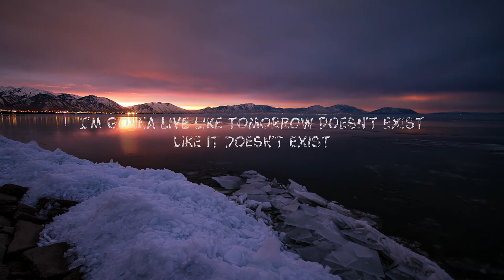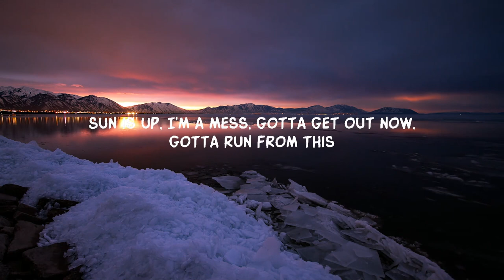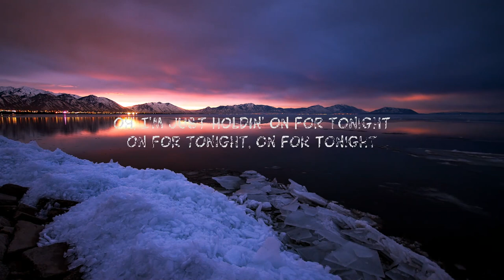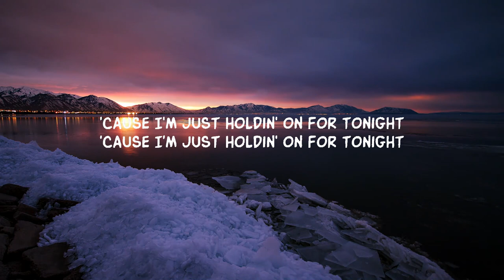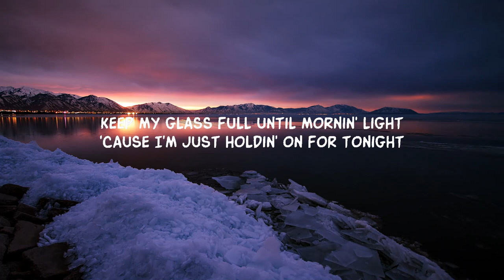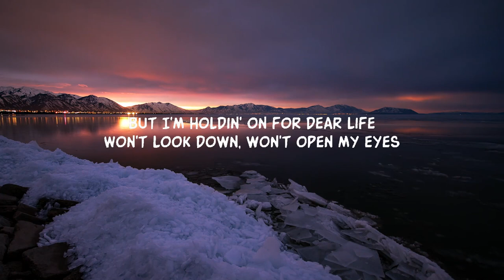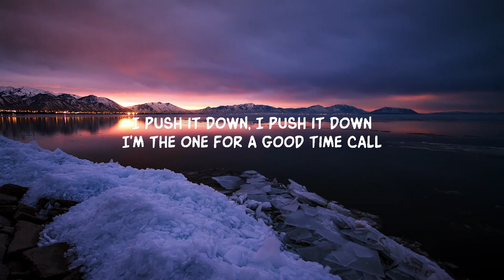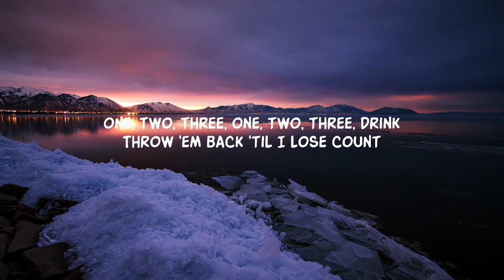Chandelier (Lyrics) | 30mins Chill Music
Swing from the chandelier’ with Sia’s hit, Chandelier!

Lyrics:

Can't feel anythin', when will I learn?
I feel the yêu, I feel the yêu

 But I'm holdin' on for dear life
Won't look down, won't open my eyes
Keep my glass full until mornin' light
'Cause I'm just holdin' on for tonight
Help me, I'm holdin' on for dear life
'Cause I'm just holdin' on for tonight, on for tonight

Here comes the shame, here comes the shame (Ahh)

Lyric video for Chandelier by Sia on Dan Music

Swing from the chandelier with Sia’s Chandelier! One, two, three, drink… uncover the enchanting lyrics and dive into Sia’s best pop hits and captivating music.